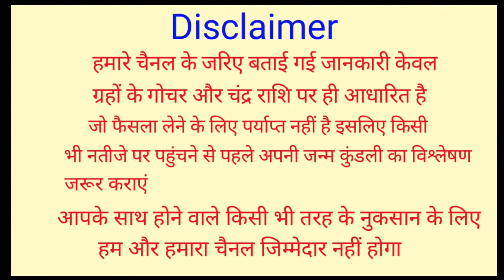मोरपंख को इस जगह रखने से लोग बन जाते हैं करोडपति | मोरपंख धन को आकर्षित करता है